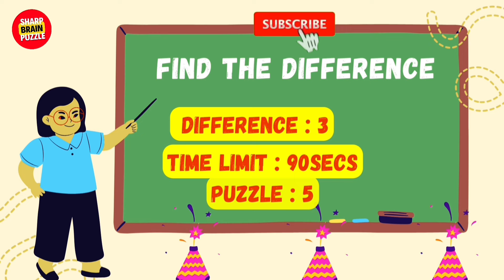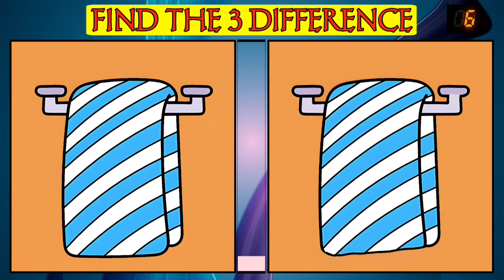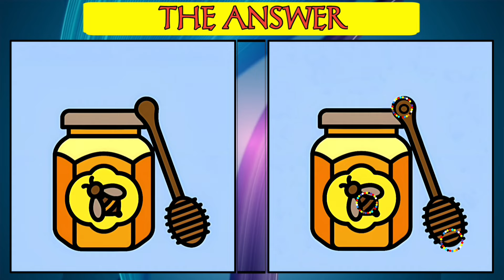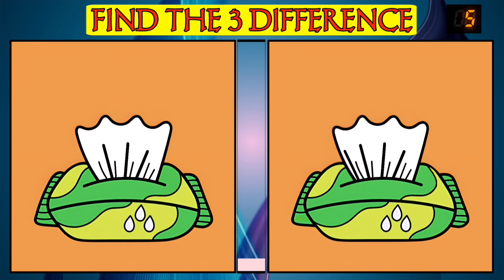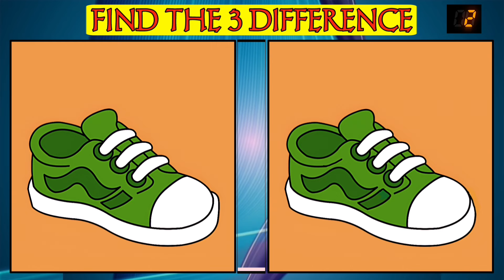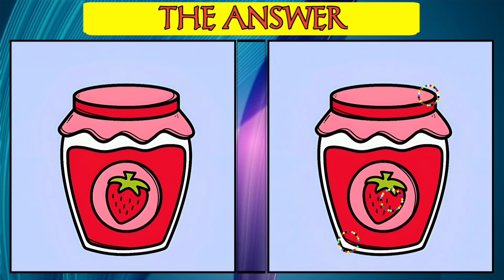✅Find The Difference | Enhance Foucs to Support Brain Wellness | 😇 Puzzle Game #22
"Test your observation skills with this engaging 'Find the Difference' challenge! Compare the two pictures side by side and spot the subtle differences between them.

Perfect for sharpening your attention to detail and having some fun.

Can you find all the discrepancies? Watch closely and see how many you can identify!"

find the 3 differences
find 3 difference game
puzzle games
quiz
brain games